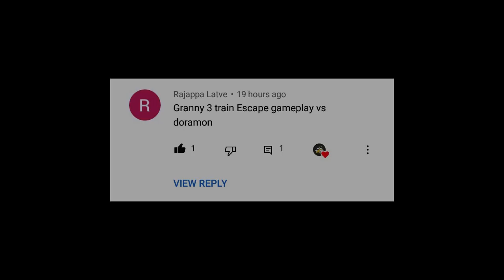Granny 3 : Train Escape With Doreamon And His Friends I Granny 3 Train Escape I doraemon I granny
Character Credit-Tv Asahi Corporation
Music Credit-Tv Asahi Corporation

Granny 3 : Train Escape With Doreamon And His Friends  Granny 3 Train Escape

TRAIN ESCAPE FROM GRANNY'S HOUSE

Granny 3 : Top 5 Secret After Train Escape | Shiva and Kanzo Gameplay

Granny 3 : Train Escape - New Ending | Shiva and Kanzo Gameplay

Granny 3 Train Escape Without Ticket || Granny 3 Train Escape || Stubbyboy

Granny kidnap doraemon and his friends I Granny door Escape I Granny vs Doraemon I #1

Evil Nun Door Escape Vs Doraemon And Friends I Doraemon Vs Granny I Doremon Versus Granny I #2

Granny Chapter 2 Door Escape Vs Doraemon And Friends I Doraemon Vs Granny I Doraemon Versus Granny

Granny Door Escape vs Evil Nun Door Escape with Doraemon and his friends I Granny Vs Doraemon

barbie granny kidnap doraemon and his friends I granny vs doraemon I doraemon granny I granny

भूतिया BACCHA Vs Granny Doraemon Shinchan Nobita Shizuka Jiyan Suniyo | Harsh gamerz |

SpiderGranny Car Escape vs ZombieGranny 2 Boat Escape vs PrincessGranny 3 Escape with Doremon Friend

Granny Car Escape vs Granny Chapter 2 Helicopter Escape vs Granny 3 Escape with Doraemon and friends

👹 Zombie Granny 3 vs Spongebob Granny 3 vs Spider Granny 3 vs Baldi Granny 3 With Doraemon & Friends

GRANNY : THIEF GRANDPA SHORT FILM : ग्रैनी चोर | HORROR GRANNY : CHAPTER 2 - SLENDRINA || MOHAK MEET

GRANNY KI MYSTERY SHORT FILM : ग्रैनी | HORROR GAME GRANNY : CHAPTER 2 - SLENDRINA || MOHAK MEET

Your Queries-
 doraemon vs granny
granny vs doraemon
doraemon granny
harsh gamerz granny vs doraemon
doraemon
doraemon versus granny
granny doraemon
granny versus doraemon
granny
granny kidnap doraemon and his friends
granny is doraemon
doraemon granny 3
granny vs doraemon nobita shizuka jiyan suniyo
doraemon granny game
granny chapter 2 doraemon
doraemon granny new episode
granny vs doraemon nobita
granny 4 escape
granny 3 train escape
granny 3
granny 3 new update
granny 3 gameplay
granny 3 train escape ending
granny 3 train escape full gameplay
granny 3 escape
granny 3 new escape
granny chapter 3
granny 3 new update train escape
granny 3 train
train escape granny 3
granny
granny 3 new ending
granny 3 train android
granny 3 train escape new ending
granny 3 walkthrough
granny 3 ending
doraemon vs granny
doraemon granny
granny vs doraemon
doraemon
doraemon versus granny
granny doraemon
granny
granny versus doraemon
granny chapter 2
granny is doraemon
doraemon granny 3
doraemon granny chapter 2
doraemon granny game
doraemon new episodes
doraemon new episodes
new doraemon episodes
doraemon new hindi episodes
new doraemon 2020 latest episodes
cartoon doraemon new episode
doraemon new latest episode
doraemon new episode of today
doraemon 2020 episodes
doraemon new movies
doraemon new episode of 2020 of may june july august
doraemon latest episode 2018
doraemon in hindi
doraemon ghost episode
world best episode of doraemon
doraemon in hindi 2020
doraemon in hindi new episodes
granny
doraemon
granny chapter 2
technical aj gamer
granny grandpa
granny game
doraemon doraemon
granny 3
doraemon game
granny chapter 3
granny 2
evil nun
mohak meet
granny chapter 3 escape
doraemon granny game
mohak meet granny
granny chapter 1
doraemon doraemon doraemon
granny house
doraemon movie
doraemon song
doraemon cartoon
doraemon nobita
nobita granny
barbie granny
granny kidnap doraemon all friends
nobita doraemon
evil nun game
granny 4
harsh gamerz
doraemon bhoot
granny grandpa game
granny and grandpa
granny cartoon
granny 3 gameplay
granny chapter 3 new update train escape
hyperdo
dk dost
mohak meet
doraemon new,doraemon cartoon
doraemon in hindi old episodes
doraemon cartoon in hindi old episodes
doraemon new episodes 2018